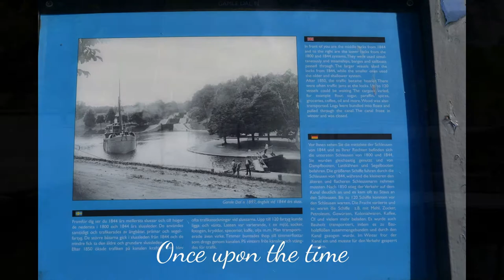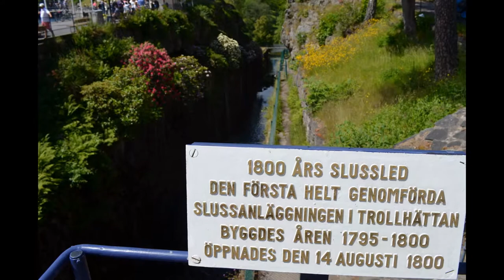Trollhättan - the old sluices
During the 1700s, work began to build locks for assignments from King Charles XII to more easily get past the roaring falls and avoid tranship. Towards the end of the 1700s, they decided to dig a new channel east of the cases furrow resulting in Berg Canal.

In 1800 the waterway was finished with eight locks in two stages. But just a few years after the first ship passed through the locks was the canal done and the old lock joints past Trollhättan were considered to have low capacity.

In 1838 was established new Trollhättan Canal and the Nils Ericson in the lead began the waterway that was to be completed in 1844. Sluice trail consisted of 11 locks in three stages and was able to channel ships with loads up to 300 tons. Sluice trail was in use until 1916 when the new, current canal route, was completed by a further enlarged locks and leads for transportation of vessels with a weight of 4,000 tons.